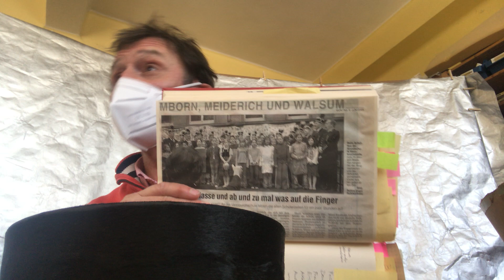Wie sind die Filmchen entstanden - ein Interview mit dem Schulleiter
Im März 2021 war der WDR-Redakteur Michael Jung in der Schule. Er befragte Kinder, Eltern und den Schulleiter zum Filmprojekt. Wie ist die Idee entstanden, gibt es überhaupt genug Themen, wie reagieren die Kinder darauf und wie macht der Schulleiter ein Filmchen? Bei der Demonstration drückte der Schulleiter versehentlich auf den Aufnahmeknopf. So entstand per Zufall ein authentisches Interview über das Projekt ohne Schnitt mit Stimmen von Kindern und Eltern im Hintergrund.